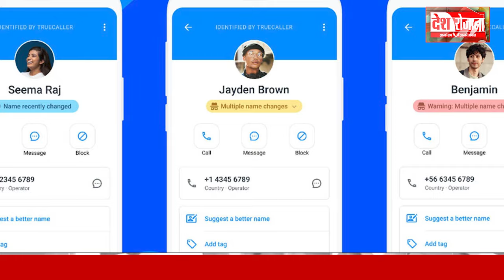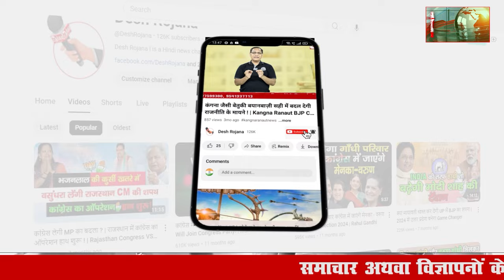7 november Haryana News: हरियाणा की बड़ी खबरें | Breaking News | Desh Rojana Bulletin